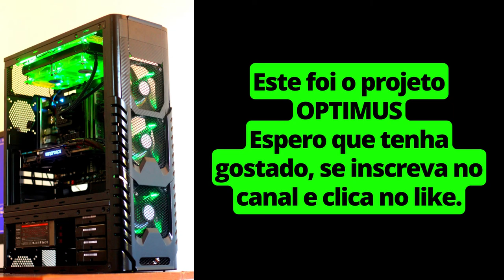CASEMOD PROJETO OPTIMUS - MODIFICAÇÃO DE CASE CUSTO BENEFÍCIO МОДДИНГ ПК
Compartilhe e comente o vídeo 😎
Antes de compar na internet se cadastre! mais de 10% de cashback em diversas lojas

Curta a Fan page do canal!